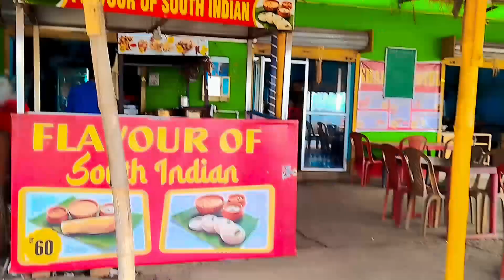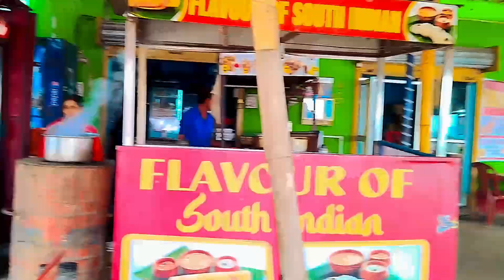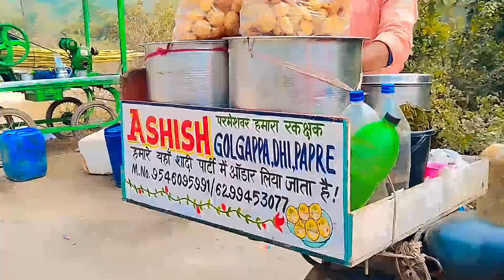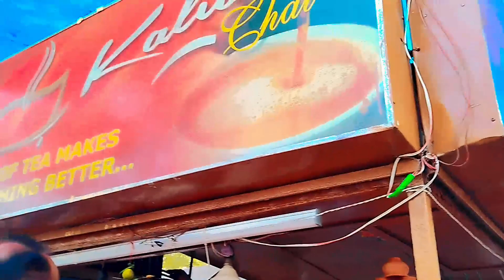DOBO Dam Picnic || साहेलियों के साथ डोबो डैम पे पिकनिक 🥰